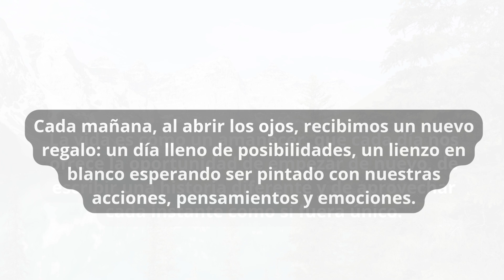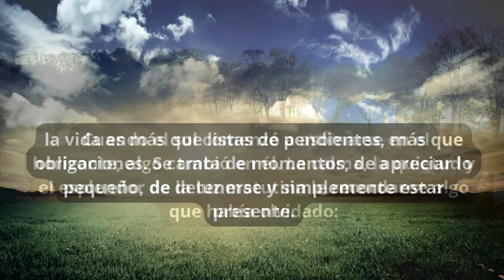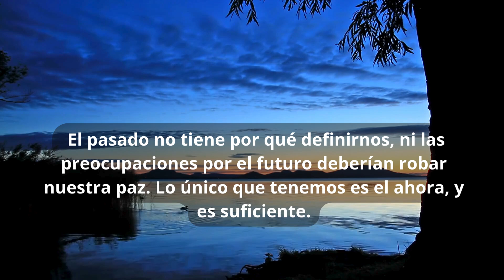Oración de la mañana: Dios, El regalo de un nuevo día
Cada amanecer es una muestra del inmenso amor de Dios por nosotros. A veces, en la rutina diaria, olvidamos que cada día es un regalo que nos ofrece nuevas oportunidades, nuevas bendiciones y la posibilidad de empezar de nuevo. Es fácil dar por sentado el simple hecho de despertar, pero la realidad es que cada nuevo día es una expresión de la gracia y fidelidad de Dios.